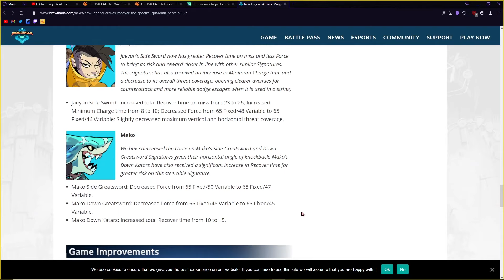Brawlhalla Patch 5.02 Live Reaction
:( canon buf pls